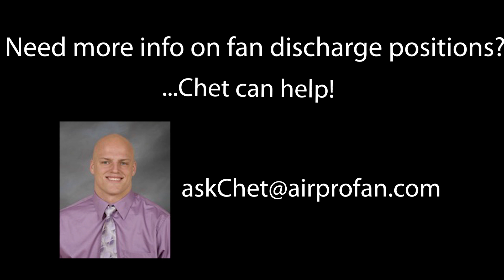How to Determine Centrifugal Fan Discharge Positions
- Do you know where your air needs to go when it leaves the fan? Watch to see how to determine centrifugal fan discharge positions.

If you want your air to go somewhere, you have to connect to something off the outlet of your industrial fan. There are lots of directions it could go - you just need to specify which one will work best for your application. In this quick 1½ minute video, Senior Application Engineer Chet White reviews the possibilities and how to choose.

Read Full Transcript:
This is Chet. We’re looking at discharge of a fan. So why does discharge matter? You have to connect to something off the outlet of your fan if you want your air to go somewhere. So in this case, you have a discharge right here that would be sending the air up. So your ductwork off the fan is going straight up to start with, and then you can turn it off wherever you want. So how do you want to specify your discharge for your application? This is the base zero, or 360 degree, configuration. It is going straight up - this is called an up-blast 360 degree discharge. As we move this way with our discharge and rotate it so the discharge would be pointing out that way, that would be a 90 degree discharge. If we rotated it all the way around to point down, it’s a 180 degree discharge.  As we point it out in a bottom horizontal discharge here, that’s a 270 degree discharge. All of the angles in between, there’s a 45 degree top angular up, 135 degree top angular down, a 315 degree bottom angular up. So just specify the one that works for your application.